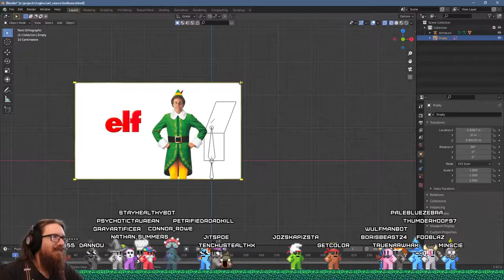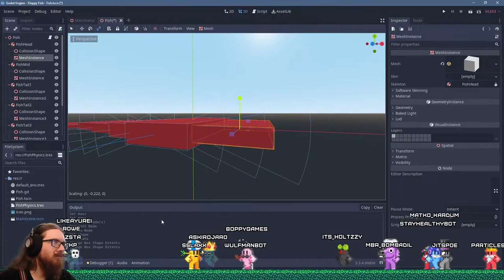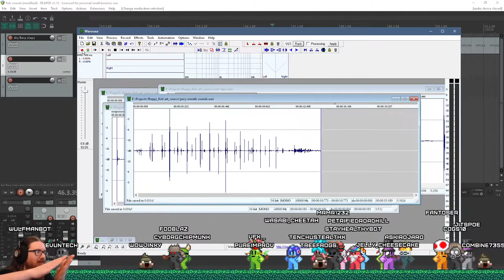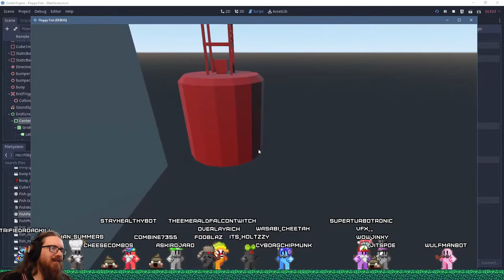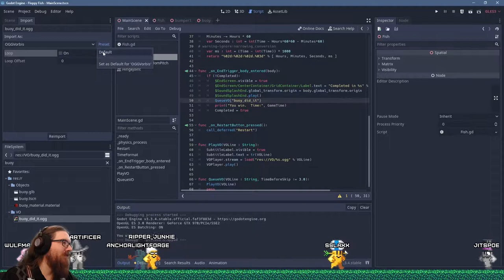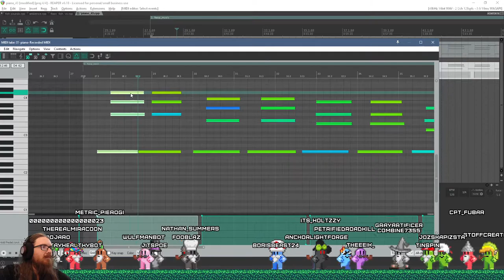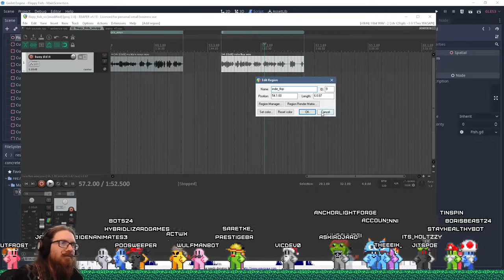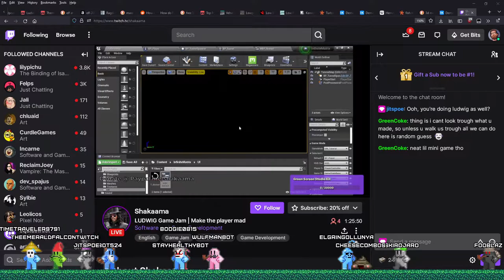FWOP Devlog 1 - Ludwig Jam Entry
Here's how I went about making a fish out of water simulator for the Ludwig Jam.  The theme was Foddian games: Games in the spirit of Bennett Foddy, like Getting Over It